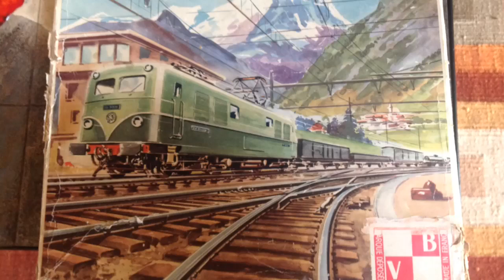Histoire des trains miniatures français en HO des années 1960 : la marque VB ( première partie)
Ce réseau provisoire a été installé sur le tapis afin de pouvoir tester le fonctionnement de ce matériel qui date des années '60 et n'avait pas tourné depuis fort longtemps.
J'ai été heureusement surpris, les deux locomotives ont démarré sans aucun souci, je n'ai même pas eu besoin de mettre de l'huile sur les engrenages et paliers du moteur ( mais he vais quand même le faire !).
Les mécaniques sont moins bruyantes et plus souples que les moteurs Märklin.
Les wagons marchandises tout en zamac ont un roulement lourd, avec beaucoup de présence, cela rappelle la série maquette en zamac produite par Märklin au lendemain de la guerre.